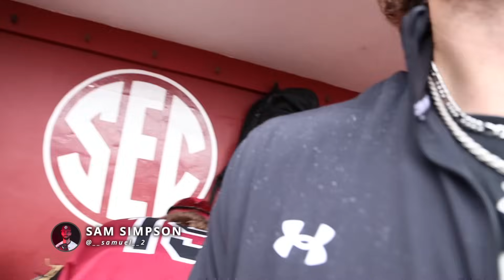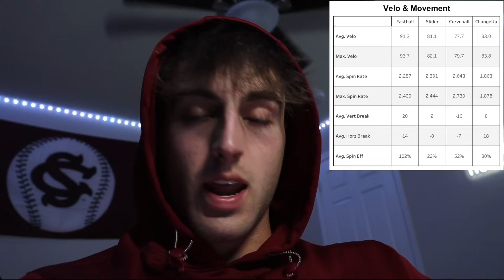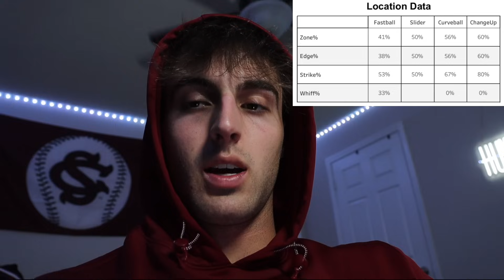My First Scrimmage in 2 YEARS...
The day has come! My first time throwing in a game setting in 1 1/2 years. The rehab process is finally over and the season is here! Super excited to see y'all pack out Founders Park on Friday night! HOPE YOU ENJOY! 🔥

What's up guys! My name is Roman Kimball. Im a Division 1 baseball player at The University of South Carolina and I am originally from New Hartford, NY. I have always wanted to have my own YouTube channel and here I am living that dream while also playing the game I love! I vlog my daily life as a D1 baseballer and love sharing with all of you, the experience that I get to live everyday! We are just getting started! 💪🚀

I have T-Shirts, Long Sleeves, Sweatshirts, Crewnecks, Hats, and more!

Want to get the best sunflower seeds on the market? Be sure to head over to Chinook Seedery's website to get the BEST sunflower seeds at a DISCOUNT!

Try out the Airwaav Mouthgaurd! I use it everyday to help speed up my recovery process and control my breathing to maximize my training output!